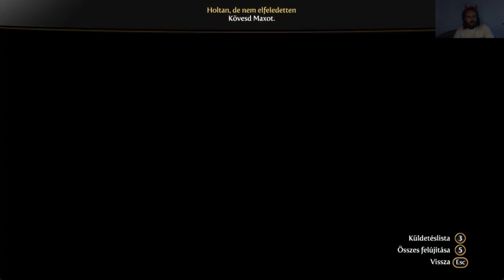Fable 3 Evil Princess Kihívás mód #10